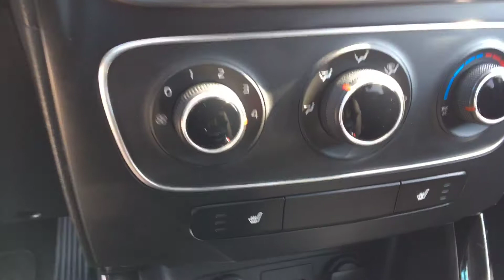Kia Sorento 2014 vidéo de l’intérieur et de l’extérieur - Granby GM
This is a video of the interior and exterior of the Kia Sorento 2014.

La page Youtube de granby chevrolet .
Notre représentant aux véhicules usagés (neufs) vous fait la visite complète de ce vus.

Road test, why not with one of our specialist.